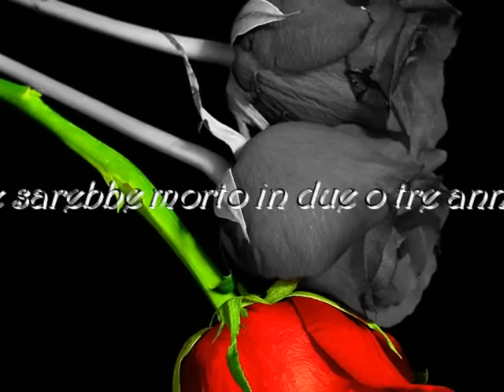tracieloeterra lorenzo odone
in memoria di Lorenzo Odone